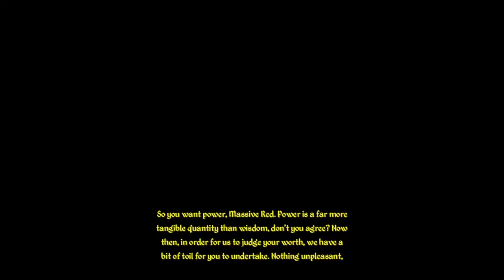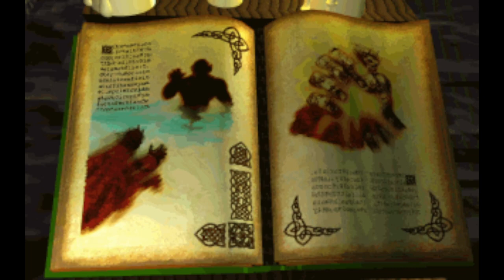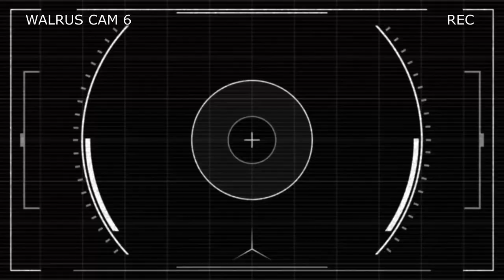The Elder Scrolls II: Daggerfall | Living in Tamriel | Review and Playthrough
Developed by Bethesda Softworks and released in 1996, Daggerfall was the first sequel to the still popular Elder Scrolls Saga. In this video, we are going to go back and discover if this is the most immersive RPG world of all time, and more importantly, if it is the best Elder Scrolls game.

00:00 - Introduction
05:13 - Gameplay
14:14 - Story Playthrough
31:02 - Pointless Debate
33:44 - Final Thoughts